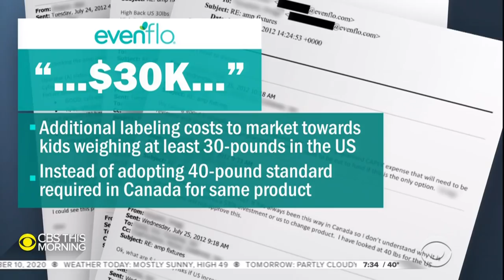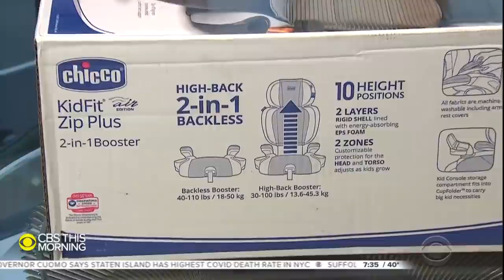House investigation raises safety concerns over popular booster seats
A congressional investigation is raising serious concerns about the safety of some popular children's car booster seats. "CBS This Morning" has obtained new crash test videos uncovered in that probe. Kris Van Cleave reports.